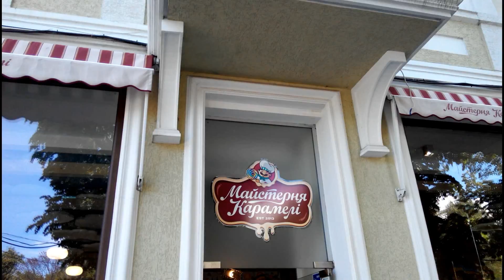Мастерская карамели.Дарина делает конфету из карамели.Видео для детей.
Дарина делает конфету в мастеркой карамели.